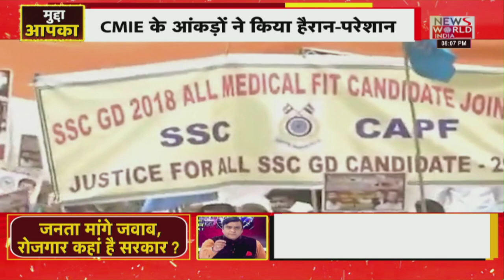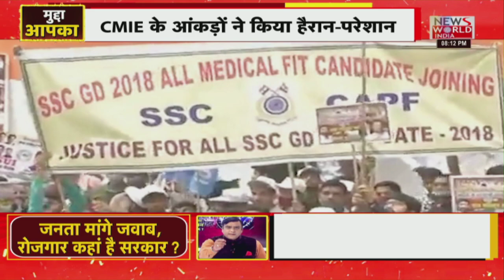MUDDA AAPKA : जनता करे पुकार, हमें रोजगार दो सरकार |महाडिबेट | Hindi News